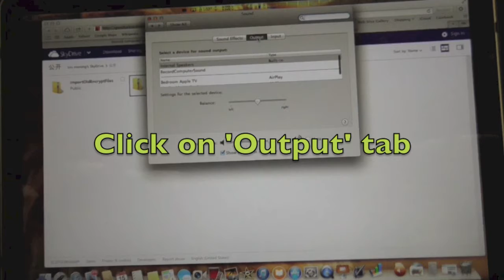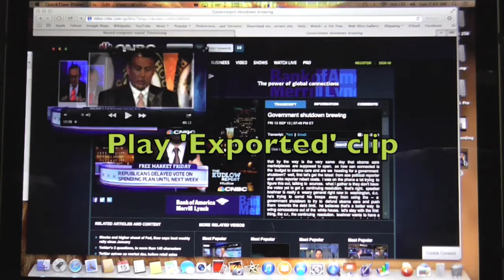How to record video streams on OS X 10.9 Mavericks using QuickTime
Many people had problems recording streaming videos with QuickTime due to sound problems.  Here is how to fix this, and enjoy recording streaming videos with good quality sound!